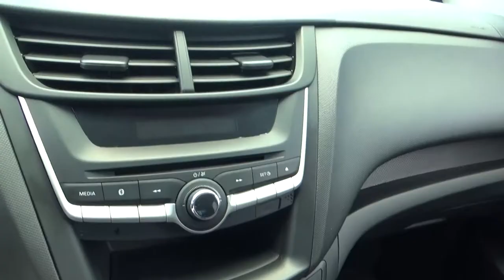Chevrolet / Aveo / 2020 - 2179